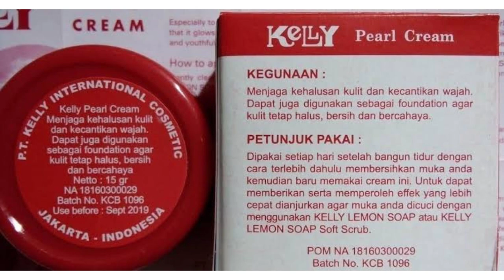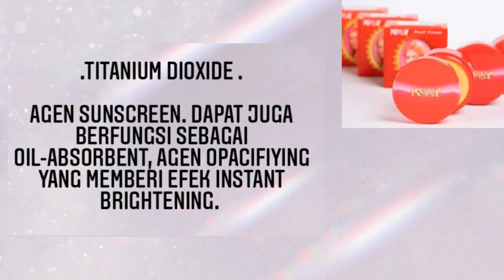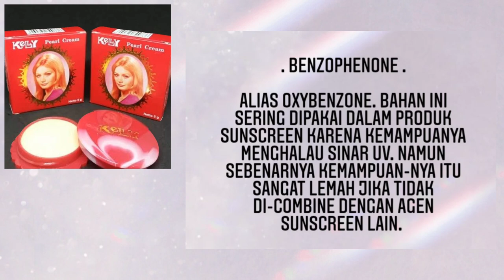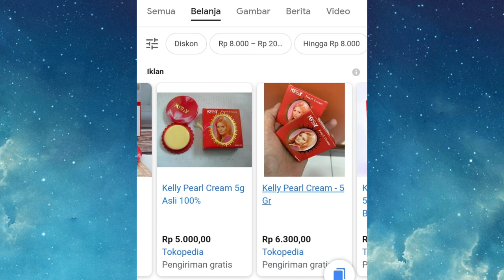REVIEW INGREDIENTS KELLY PEARL CREAM | APAKAH KELLY PEARL CREAM MENGANDUNG MERKURI? | SKINKERAN SKUY